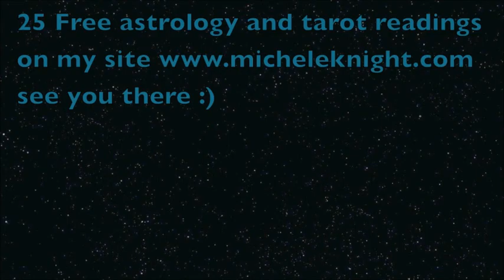Sagittarius Weekly Astrology 21st January 2013 with Michele Knight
Sagittarius astrological overview for the week starting 21st of January with Michele Knight.